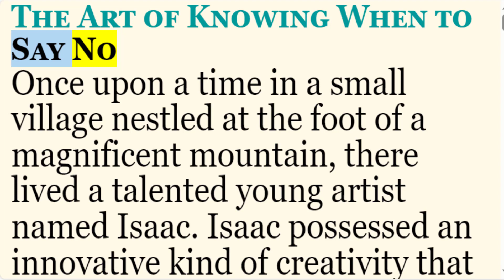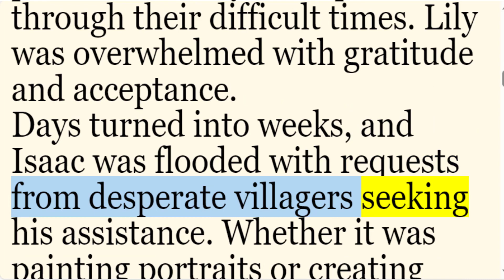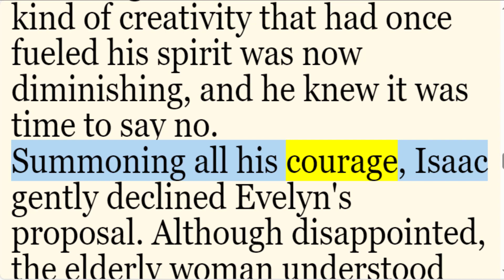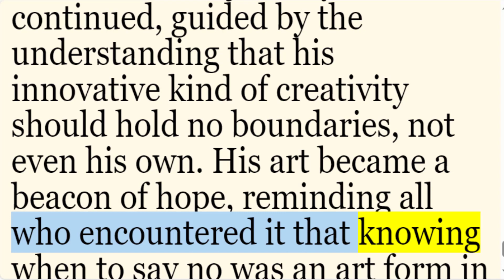The Art of Knowing When to Say No | The Wisdom House